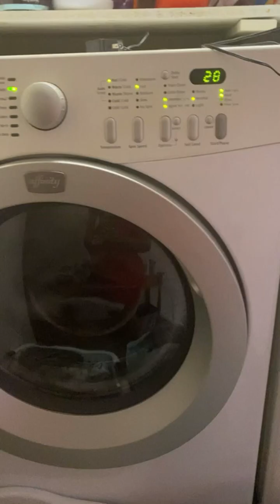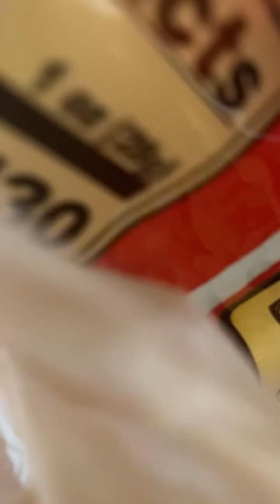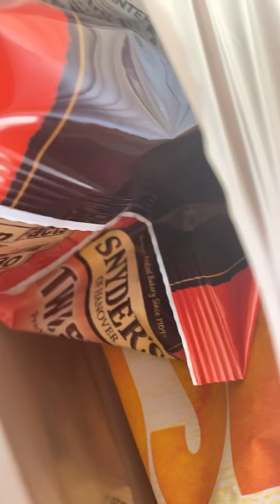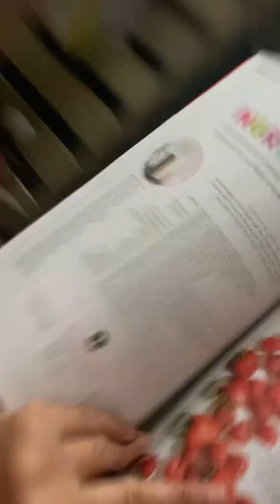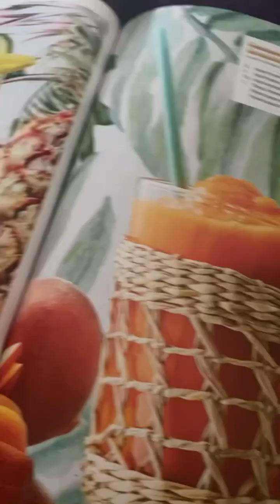My hair lol growing I would say